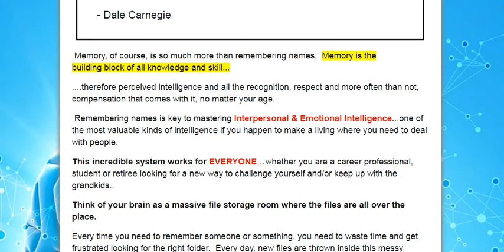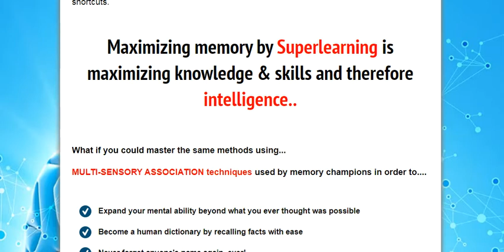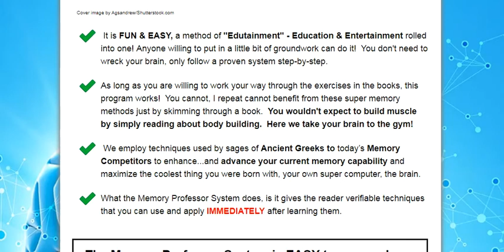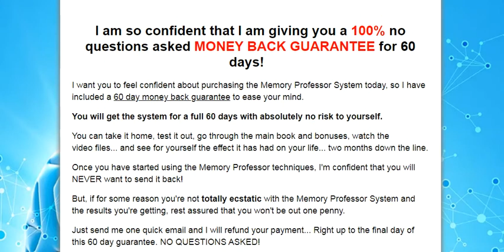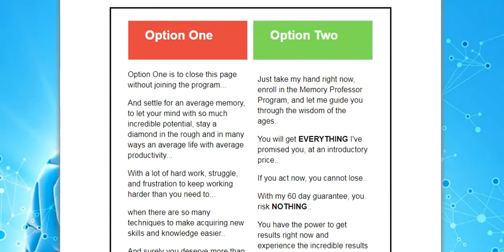Memory Professor Review - Memory Professor System Download!!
You need basic computer skills or someone who has with basic computer skills who can help you to get started.  As this is a digital product, all components are accessed online.  All support is provided via email.

The digital program consists of E-books, printable Study cards, online videos and online quizzes through a password enabled Members Area on the Memory Professor website.

If you need assistance, you can always email Memory Professor Support and we will help you get started.

The memory techniques we will have you master in the Memory Professor System, will make your brain tap into in-depth processing...

I want you to feel confident about purchasing the Memory Professor System today, so I have included a 60 day money back guarantee to ease your mind.

You will get the system for a full 60 days with absolutely no risk to yourself.

You can take it home, test it out, go through the main book and bonuses, watch the video files... and see for yourself the effect it has had on your life... two months down the line.

Once you have started using the Memory Professor techniques, I'm confident that you will NEVER want to send it back!

But, if for some reason you're not totally ecstatic with the Memory Professor System and the results you're getting, rest assured that you won't be out one penny.